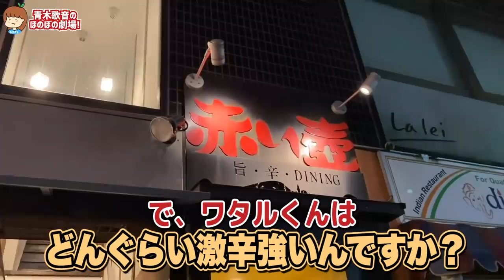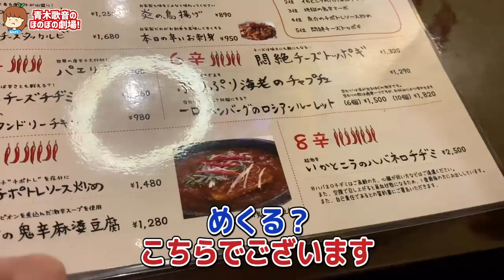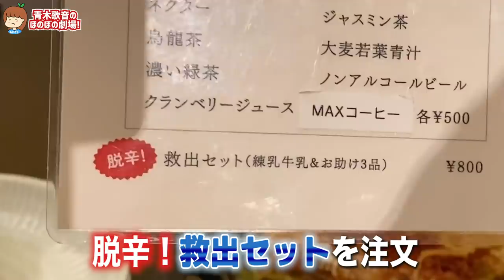素人が激辛ハバネロチヂミを食べると…【元男の子カップル】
撮影協力：赤い壺

※有料なので一部の方向けだと思います。